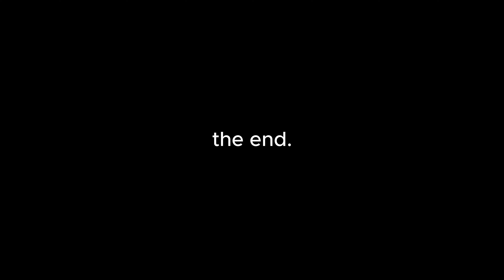houston we got a problem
hi
welcome to another chaotic vlog! love u all and hope u enjoy
ily